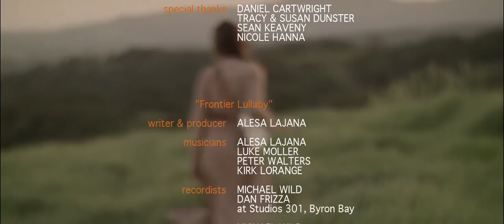Frontier Lullaby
Film clip shot by Tristan Pemberton at Flywire Films
Starrring Ivan Clarke
Music & words written by Alesa Lajana
Music performed by: Alesa Lajana, Kirk Lorange, Luke Moller, and Peter Walters
Recording Engineer: Mike Beachy Wild from Wildlife Audio
Recorded at Studios 301
Banjo made by Peter Nahuysen @ Bellbird Banjos

My album 'Frontier Lullaby' is available digitally on iTunes/Amazon/CD Baby etc, or as a special edition hard copy book from our PayPal shop: